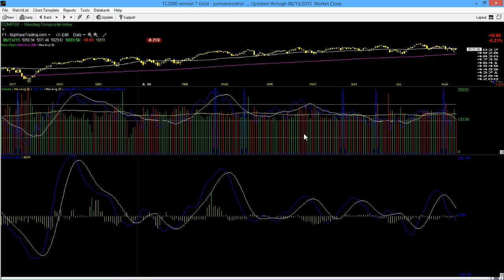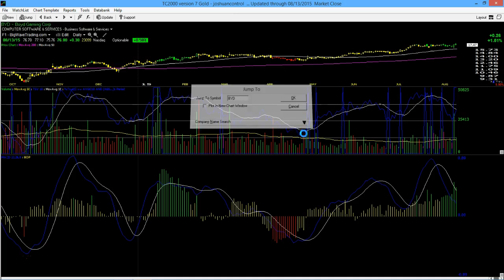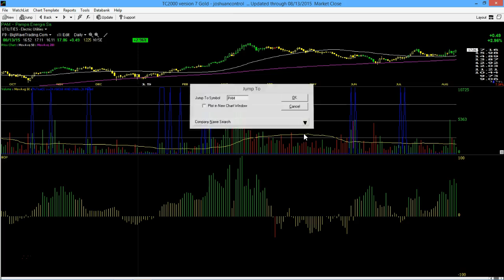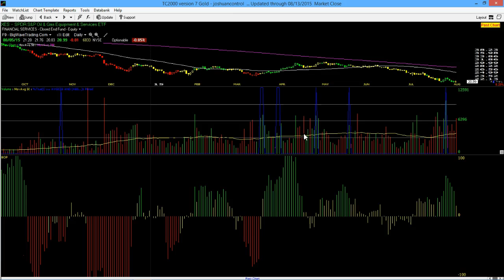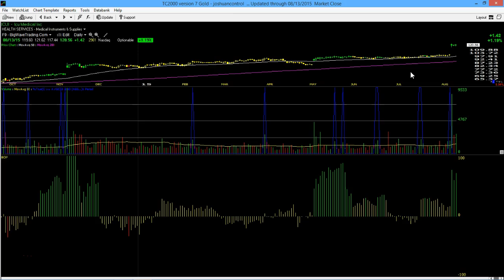8/13/15 Big Wave Trading Video Lesson